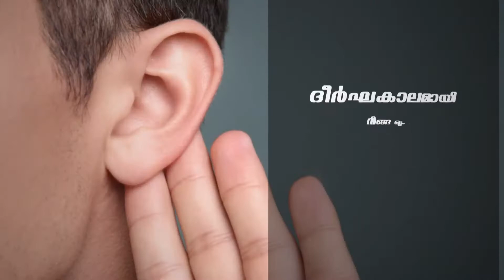വേനൽ വർദ്ധിച്ചതോടെ പാതയോരങ്ങളിൽ ശീതളപാനീയ വില്പന സജീവമായി.